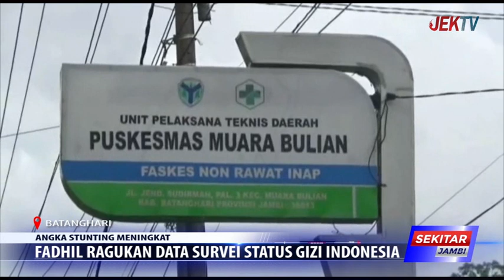FADHIL RAGUKAN DATA SURVEI STATUS GIZI INDONESIA